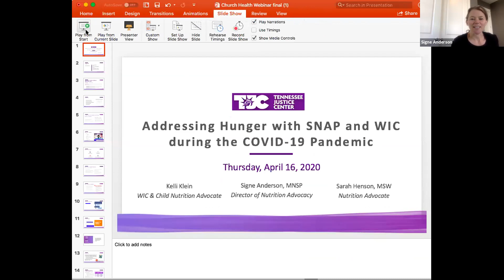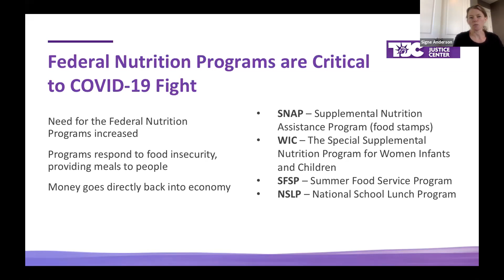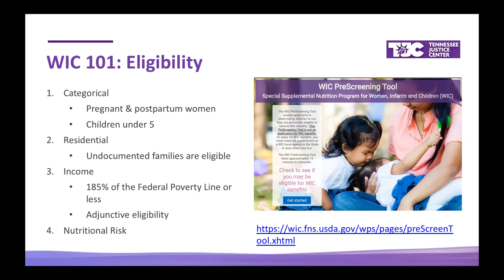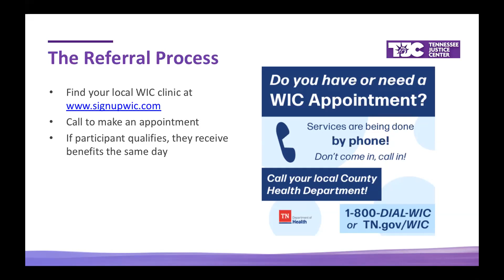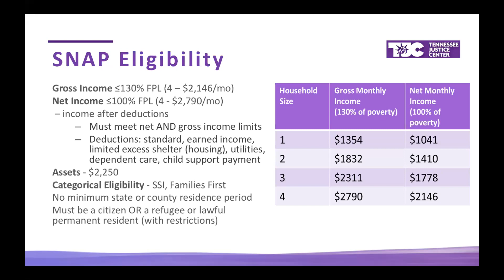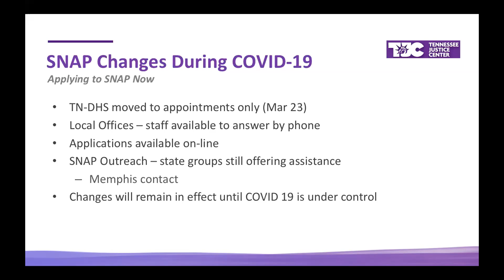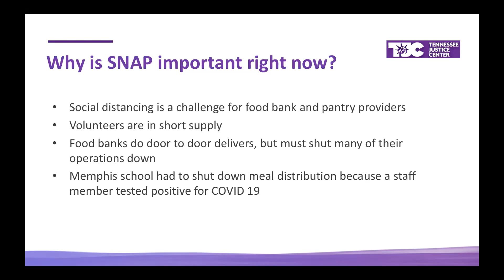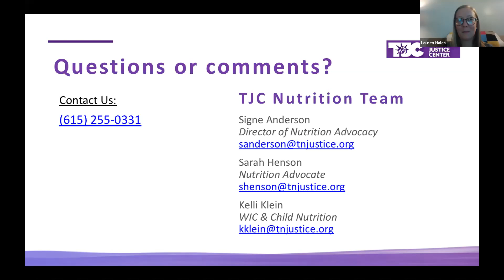Addressing Hunger with SNAP and WIC during the COVID 19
In this free webinar, learn how SNAP (food stamps) and WIC can help to put food on the table for families during the COVID-19 pandemic. Several changes have been made to the nutrition safety net to respond to the increased food needs and to operate under social distancing recommendations. Hear more about what's happening across the state of Tennessee to feed families with the nutrition programs and how you can help to reach more families.